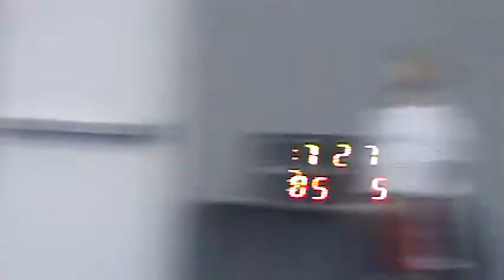POTOMAC PANTHERS 010811 1HALF-2